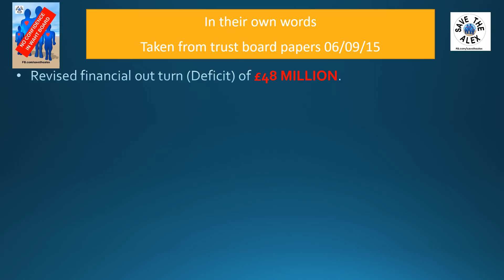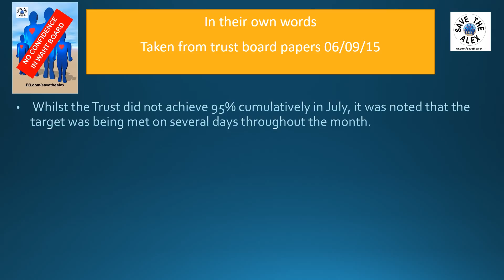In their own words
Taken from Worcestershire Acute Hospitals NHS Trust board papers.